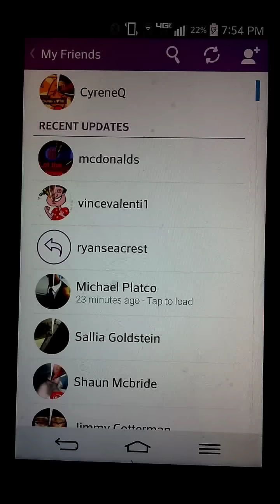Burger King Chicken Fries: Young Love Snapchat